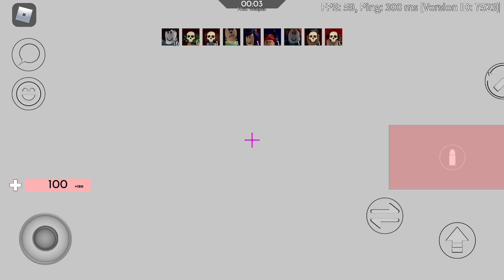Catching Arsenal hackers?